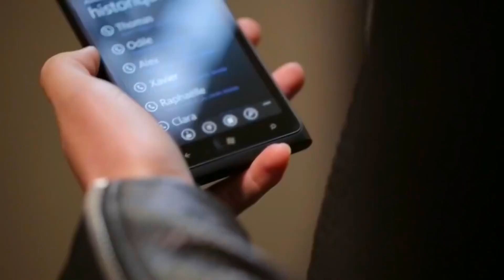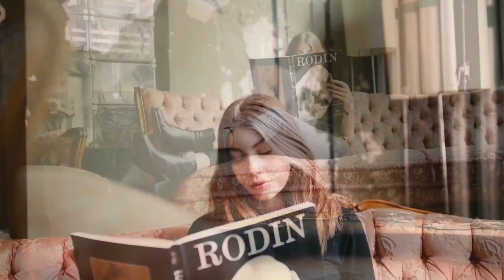Angelica S - Romance (Alexandr Morugin Remix) ™(Trance & Video) HD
🗽🔔📣☑️Дорогие💎Друзья!💞🙏ДЛЯ ВСЕХ КТО ЖЕЛАЕТ ПОДДЕРЖАТЬ КАНАЛ💲💰💲:✱►Номер карты◄©Приват Банк Украина►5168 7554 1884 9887 ◄💲💰💲►✱Киви Кошелёк✸QIWI ◄💲💵💲►Dollar USA $ 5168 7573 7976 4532 ©Privat Bank◄💲💵💲►💞💜🍒💥💜ВСЕМ ЖЕЛАЮ ПРИЯТНОГО ПРОСМОТРА ПРОСЛУШИВАНИЯ ОТЛИЧНОГО НАСТРОЕНИЯ!🎉 😊★🎧💙С ОГРОМНЫМ УВАЖЕНИЕМ✫Женя Слаква!☑️✿√_(ツ)_√ ✿█▒▓░▓█